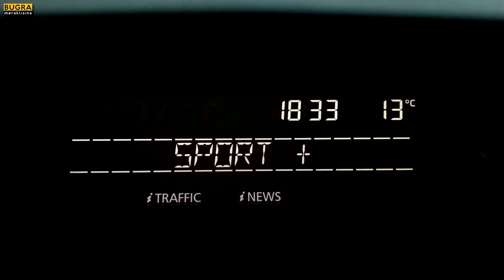Megane 3 - Fluence Sürüş Modu! Olsa Güzel Olur Mu?